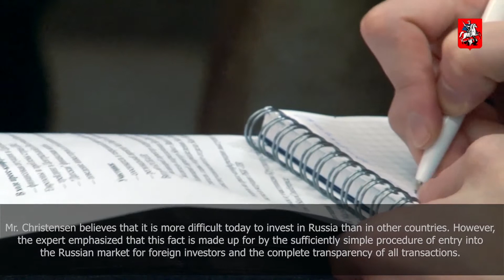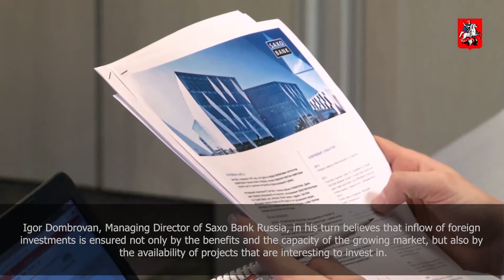Trading and Investment: what will attract foreign capital to Moscow?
Lars Seier Christensen, Director of Saxo Bank, visited Moscow in September and met Russian colleagues. Trading and investments in Russia, Central and Eastern Europe was one of the subjects discussed by the representatives of the business community. The Investment Portal found out how experts assess Moscow's position in the existing situation.